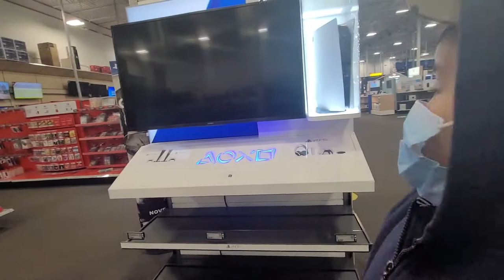🔥I BROKE MY BROTHER TABLET📱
BROKE MY BROTHER TABLET PRANK

كسرت التابلت حق اخي

tablet broken 88,888 88% 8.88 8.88
 tablet broken screen 88,888 88% 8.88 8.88
 tablet broken screen prank 88,888 88% 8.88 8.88
 tablet broken screen repair 88,888 88% 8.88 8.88
 tablet broken charging port solution 88,888 88% 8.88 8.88
 samsung tablet broken charger port 88,888 88% 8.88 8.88
 tablet charging port broken 88,888 88% 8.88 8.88
 broken tablet screen effect 88,888 88% 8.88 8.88
 amazon tablet broken 88,888 88% 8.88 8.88
 byju's tablet broken 88,888 88% 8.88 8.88
 broken tablet 88,888 88% 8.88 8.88
 broken tablet screen video 88,888 88% 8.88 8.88
 broken tablet videos 88,888 88% 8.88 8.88
 tablet with broken screen 88,888 88% 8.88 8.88
 broken tablet screen 1 hour 88,888 88% 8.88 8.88